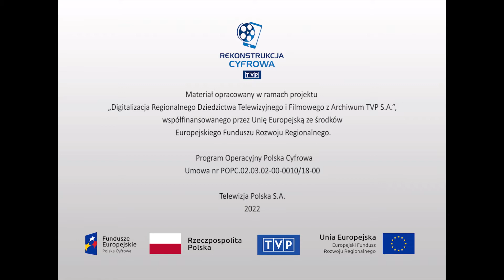Teatr i sztuka sceniczna - "Jerzy Krasowski"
Jerzy Krasowski – polski aktor, reżyser, kierownik artystyczny i dyrektor teatrów. Absolwent Państwowej Wyższej Szkoły Teatralnej w Warszawie na wydziałach Aktorskim i Reżyserskim. Całe swoje życie poświęcił teatrowi. Od roku 1955 roku związany z nowo otwartym Teatrem Ludowym w krakowskiej Nowej Hucie. Przez lata wraz ze swoją żoną Krystyną Skuszanką, która objęła stanowisko głównego dyrektora oraz Józefem Szajną który zajmował się scenografią, jako główny reżyser i kierownik artystyczny tworzyli i wystawiali najznakomitsze spektakle. W reportażu studyjnym autorzy Krzysztof Miklaszewski i Andrzej Geber, rozmawiają z Jerzym Krasowskim na temat jego życia i twórczości, prezentując mu fragmenty granych i reżyserowanych przez niego na krakowskich scenach sztuk.